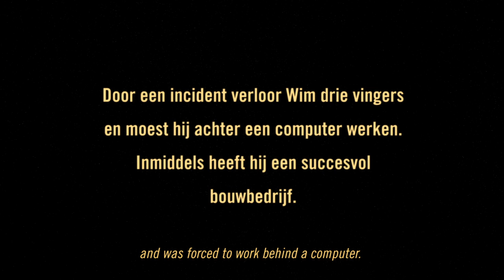Hornbach — 'Wim'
Directed by Bear Damen
Cinematography: Martijn Melis
Edit / Post : Bear Damen
Produced by Czar Amsterdam

I have directed, edited and crafted this video with friends. This Music is made by me on a Synthesizer in my studio.